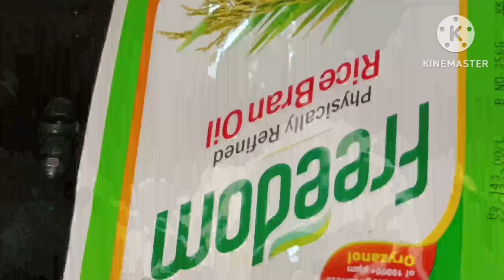చెక్క గారెలు ఇలా ప్రిపేర్ చేస్తే చాలా క్రిస్పీగా ఉంటాయి chakra gharelu